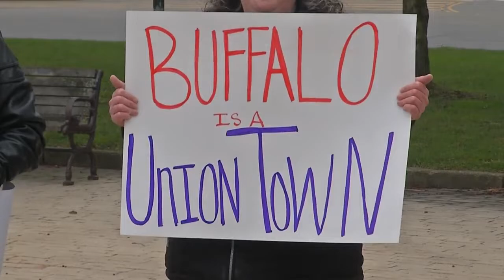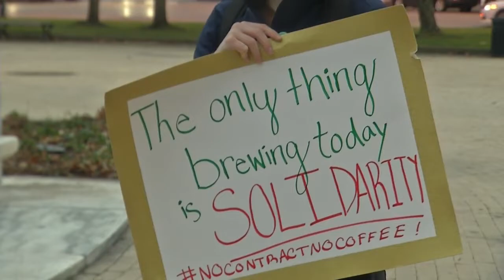"No contract. No coffee.": Starbucks Workers United rallies for union contract